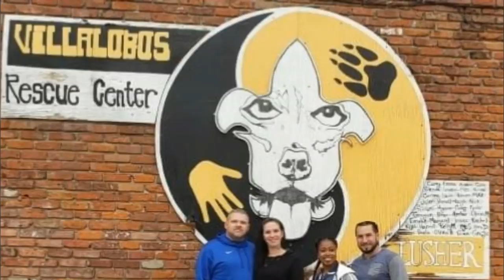VILLALOBOS "PITBULL AND PAROLEES RESCUE CENTER" Tour and Dog Walk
Hello and welcome to Royal Kennels!

In this video we had the opportunity to visit, tour and walk some dogs at Villalobos in New Orleans La.
This was a very humbling experience and I do encourage people to adopt. Although I know some breeders are looked at as the bad guys, but we are not bad guys.

Shout out to Beats By Nevs for the 🔥🔥🔥 non copyrighted beats for all our YouTube uploads. Show some love and let him know you heard his beat from us.

Shout out to Family 1st American Bully Kennel for trusting in Royal Kennels and spending the week with us.

  Here at Royal Kennels our goal in breeding American Bullies are to bring the very best out of the bloodlines we deal with and build our own bloodline that separates us from the rest.

  Our Bullies have extreme heavy bone structure on short, compact frames.  It is very important to us to keep height and weight proportionate with their bodies so they can perform ultimate tasks, work, and keep their owner/family happy.

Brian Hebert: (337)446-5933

  Also below all our videos are listings of some of the Royal Kennels Merchandise we have forsale! Click the link below to browse through our store.